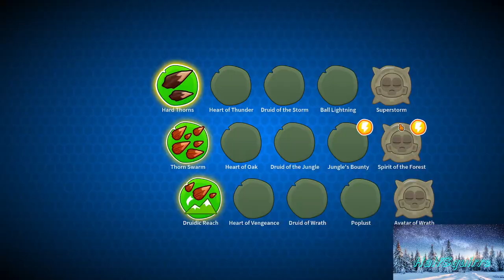Bloons TD 6 #3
Bloons TD 6 is a popular tower defense game that tasks players with defending their territory from waves of enemy balloons (called "bloons"). In the game, players build and upgrade a variety of towers, each with their own unique abilities, to take down the bloons before they reach the end of the path. The game features a variety of gameplay modes, including co-op and competitive multiplayer, as well as a deep progression system that allows players to unlock new towers, heroes, and upgrades as they progress through the game. Bloons TD 6 is available on mobile devices (iOS and Android) and also on Steam for PC.